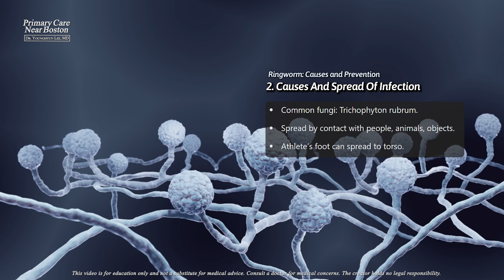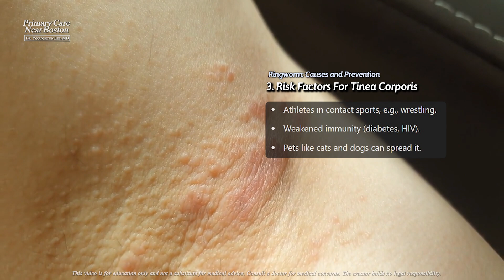How Do Ringworm Outbreaks Spread Among Athletes and Pet Owners?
Tinea corporis, also known as ringworm, is a common fungal infection affecting the skin (excluding scalp, face, hands, feet, groin, or nails). It is caused by dermatophytes such as Trichophyton rubrum, Microsporum canis, and others. Risk factors include direct skin contact with infected individuals, animals, or contaminated objects. It can also spread from other dermatophyte infections like tinea capitis or tinea pedis. Athletes, particularly wrestlers, are at higher risk due to frequent skin-to-skin contact.

Symptoms include red or hyperpigmented, ring-shaped patches or plaques with central clearing and raised, scaly borders. Pruritus is a common complaint. Extensive infections may signal underlying conditions like HIV or diabetes.